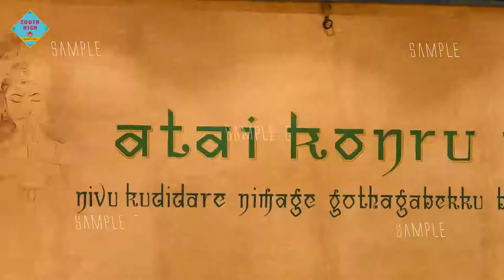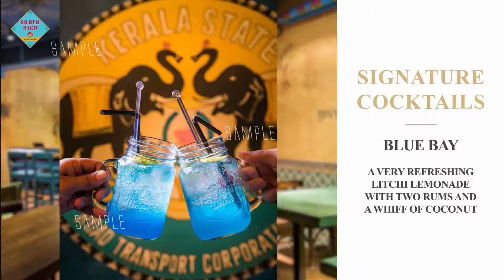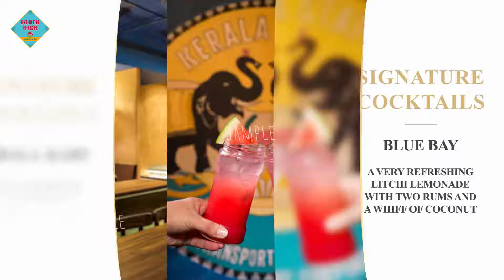SH SLIDESHOW SAMPLE